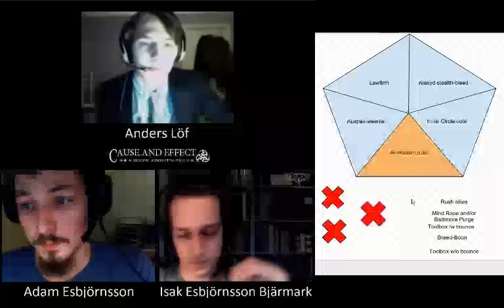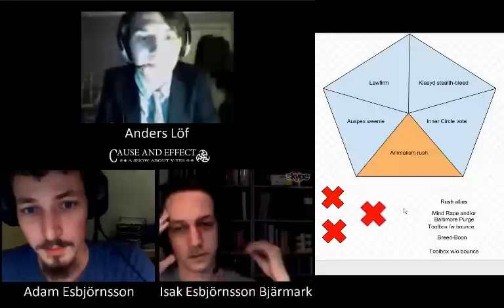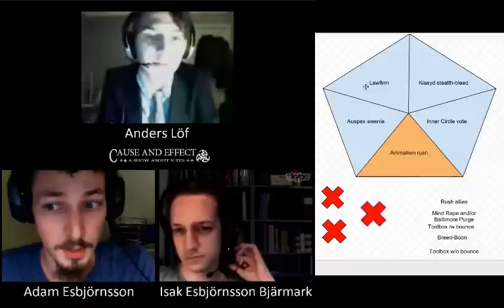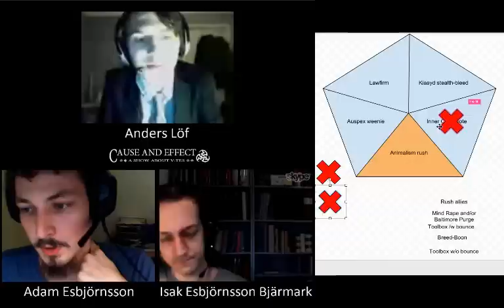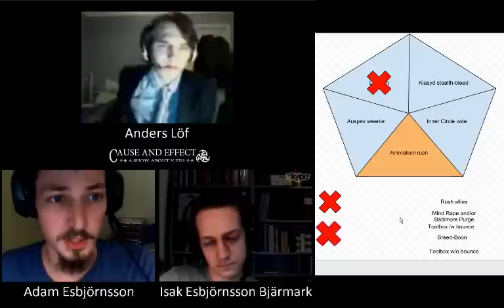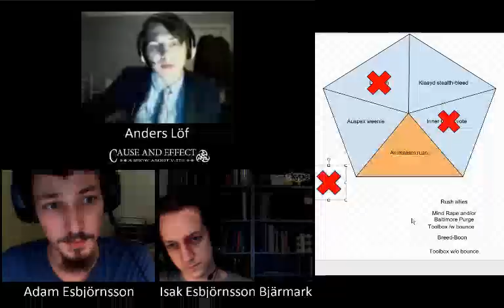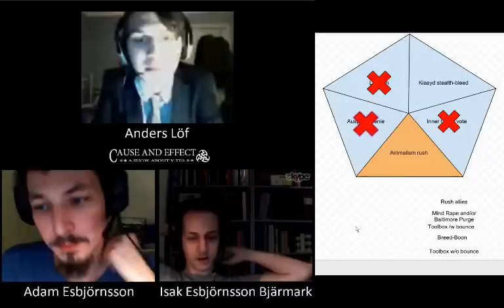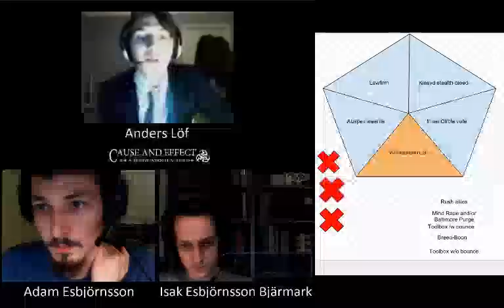Cause and Effect - season 3 - episode 2 - part 1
In this episode we discuss strategy, VP-deals, backousting and finals' seating choices. It's a bit more abstract than our normal show and we attempt to highlight our points and reasoning by a visualization of tables and decks you might face.